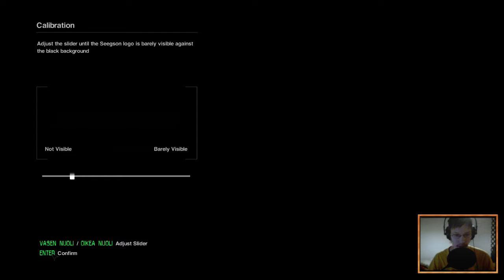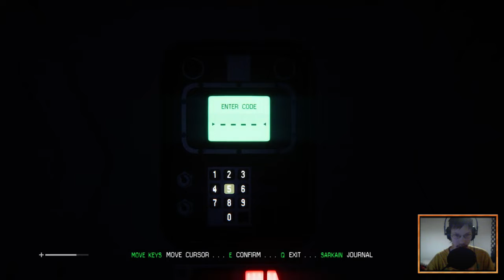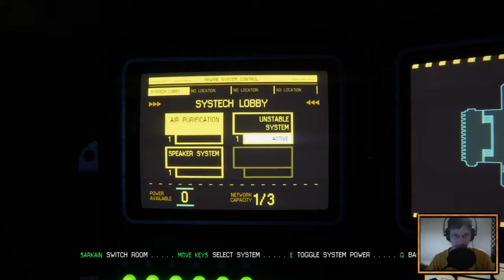ChocoStream: Alien Isolation Let's Play - PC HD 1080p - Gameplay Walkthrough Part 1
Hello, space Chocobos and welcome to this Full Playthrough of Alien Isolation on PC in Full HD 1080p! In this Let's Play of Alien Isolation, Chocobotamer assumes the role of Amanda Ripley, daughter of Ellen Ripley, the only survivor of the Alien incident aboard the Nostromo. With a trusty Motion Sensor at his side, Chocobo tries to uncover the truth about Amanda's mother and survive and not get horribly killed by the Alien or poop his pants.